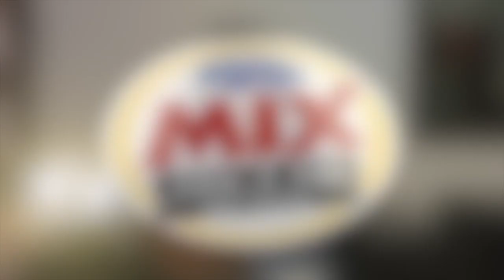DAVID GUETTA fala sobre a parceria com Sia, Tomorrowland e título de melhor DJ do mundo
Nossa jornalista Karina Andrade bateu um papo com o DAVID GUETTA e ele falou sobre o período em quarentena, a parceria com Sia, Tomorrowland e título de melhor DJ do mundo. Vem conferir!

Juntos no melhor Mix!